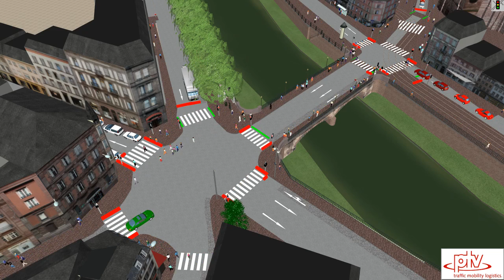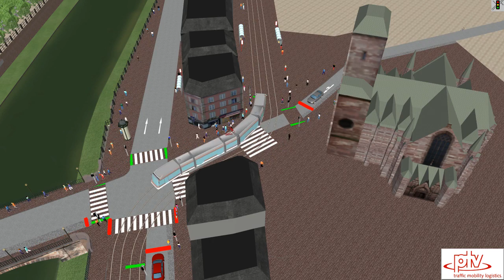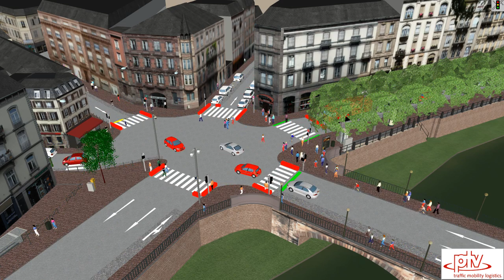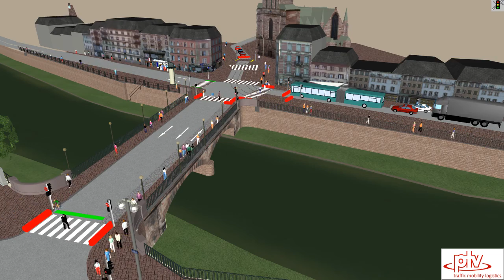PTV Vissim & Viswalk: Simulation of Traffic around Pont Kuss in Strasbourg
Cette simulation multimodale est réalisée avec VISSIM. Elle montre la situation actuelle d'un carrefour à feu près de la gare principale de Strasbourg. Deux lignes de bus et deux lignes de tram traversent le carrefour et desservent les arrêts au niveau du carrefour et à proximité. Etant donné que l'arrêt de tram est l'un des arrêts le plus proches de la gare, on constate d'importants flux piétons en connexion avec la gare. Les piétons traversent le carrefour soit en utilisant les passages piétons sécurisés par des feux,  soit en diagonal, en dehors de tout marquage de sécurité. Les flux voitures sont relativement faibles. Le tram a la priorité absolue et les deux carrefours sont coordonnés.

L'objectif de ce projet a été d'améliorer les traversées piétonnes au carrefour sans dégrader la situation des voitures et la priorité de circulation des transports en communs.

La simulation a servi à évaluer différentes scénarios de traversées piétonnes sur ce carrefour, et à visualiser le projet préconisé.

This multi-modal simulation has been realized with VISSIM. It shows the current situation at an intersection situated near the central station of Strasbourg. Two bus lines and two tramlines cross this intersection. The stations at this junction are one of the nearest stations of the mentioned tramlines to Strasbourg Central. So there are high-demand pedestrian crossing movements at the intersection. A lot of pedestrians cross the intersection diagonally without respecting the traffic lights. The vehicle demand, however, is relatively low. The tram has absolute priority and the two simulated junctions are coordinated.

The aim of this project was the improvement of pedestrian crossing movements at the junction without having any negative impact on the vehicle flow and the public transport priority.

This simulation helped to evaluate different strategies for management of high-demand pedestrian crossing movements and to visualize the recommended project.